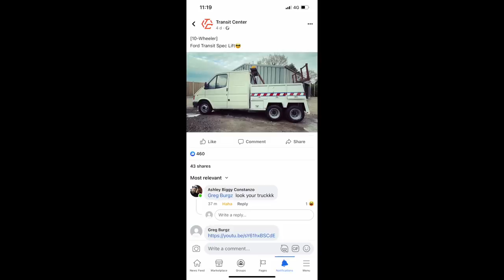The MIGHTY Ford Transit 10 WHEELER SPEC LIFT BUILD!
Hello YouTubers!

Welcome back to another one!

So this video is one ALOT of YOU, have been WAITING FOR!

UPDATES ON THE FORD TRANSIT 10 WHEELER!

Do you want to see the FINISH RESULT?!

I guess some of you will see her at the TOW SHOW TELFORD 20th & 21st September 2023!

If you take pictures! TAG the Facebook page GDB RESCUE & RECOVERY!

IF you enjoy the content, you know what to do.

Make SURE your 🔔 notification is TURNED ON! 👌

If you are involved in an INCIDENT and require assistance CALL US!

ONE CALL TO GDB AND THE JOB GETS DONE! ✅

24HR CONTROL ROOM
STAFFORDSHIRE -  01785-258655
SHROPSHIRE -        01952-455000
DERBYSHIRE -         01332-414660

DONT FORGET to hit me up on the SOCIALS!

FACEBOOK - GDB RESCUE AND RECOVERY